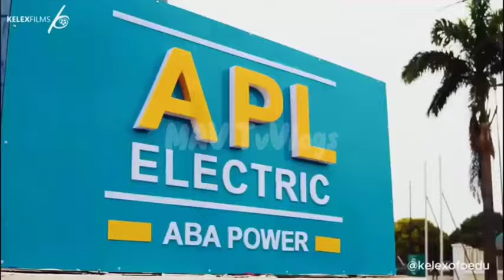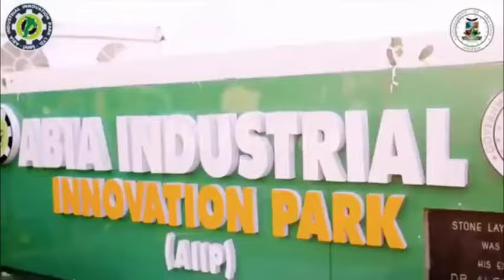INSPIRATIONAL!! 🔥Gov Alex Otti New Projects FLAGS-OFF In Abia state MAKING PEOPLE TO SHOCK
INSPIRATIONAL!! 🔥Gov Alex Otti New Projects FLAG-OFFs In Abia state MAKING PEOPLE TO SHOCK
abiastategov nigeria alexotti govalexotti nigerian Governor Alex Otti is a man like Peter Obi, who mean business in leadership, unlike tinubu and Shettima who do not understand what leadership is all about in Nigeria. Abia state is being revolutionalized under Gov Alex Otti who has shown that leadership is not rocket science. Gov Alex Otti has enbacked on many rooad projects which is going to promote the ease of doing business in Abia state and south east.